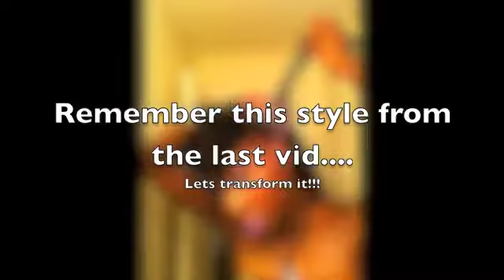Transitional Loc Style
Transition from one style to another!